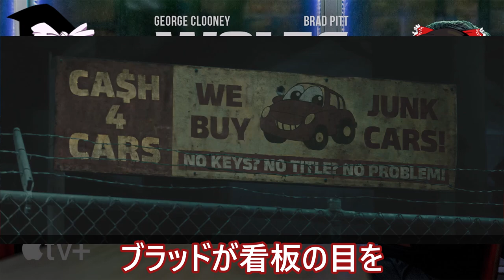【コレを見ろ】ウルフズ / Wolf's (2024)【ゆっくり 映画 キャスト あらすじ 考察】